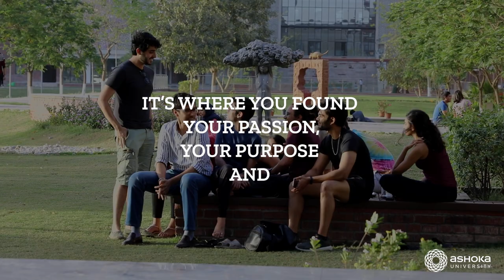Ashoka University| Convocation 2023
Join us on this special day as we gather to celebrate the accomplishments of the Class of 2023.